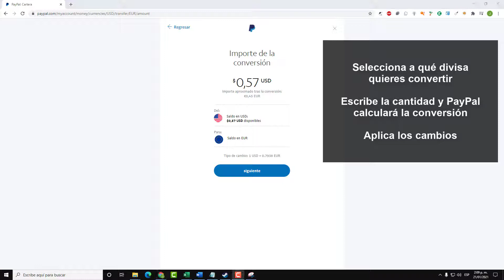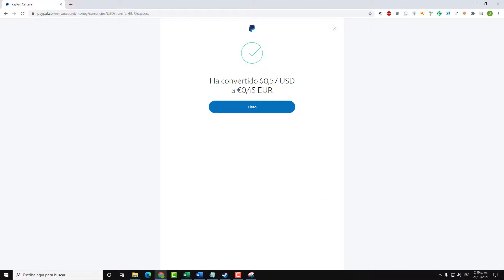💲 CAMBIAR DIVISA en PayPal 2021 | 𝗙𝗔𝗖𝗜𝗟 𝘆 𝗥𝗔𝗣𝗜𝗗𝗢